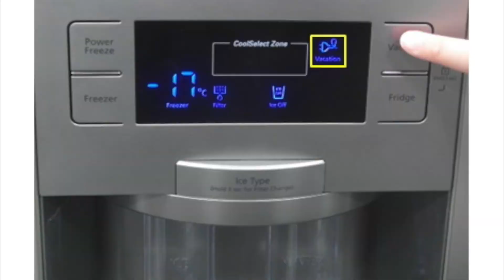Tips to Prepare Your Home for Vacation!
Watch our video for tips on how to prepare your home for vacation this spring!